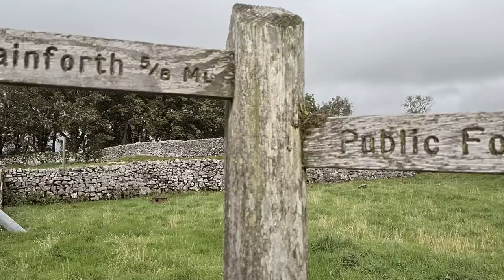7 FRAGRANCES I'LL BE WEARING THIS AUTUMN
In this video I've gathered together some of the best Fall Colognes that I'm looking forward to wearing over the coming months.  These are fragrances that I'm just diving into but I think they will be amongst my best Autumn Fragrances.  This video was shot entirely on my Samsung Galaxy S20+ because I forgot the SD card for my main camera.  Challenging but fun!  I hope you enjoy what I've produced.

Get the cheapest UK prices on Parfums de Marly and other niche scents

Mentioned are Narciso Rodriguez For Him, Chanel Egoiste, Jean Paul Gaultier Le Male Essence de Parfum, Dior Fahrenheit Le Parfum, D2 Squared He Wood Intense and Dolce & Gabbana Velvet Exotic Leather.